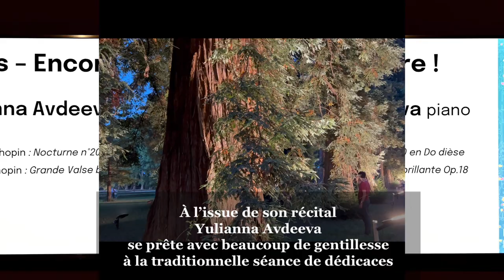Yulianna Avdeeva récital 26-7-2023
Dans le cadre du Festival International de Piano de la Roque d’Antheron Yulianna Avdeeva a joué lors de son récital :
Beethoven sonate n•29
Liszt Bagatelle sans tonalité
         Unstern
         Saint François de Paule marchant sur les flots
Chopin 4 mazurkas
             Andante spianato et grande polonaise           brillante
Puis 2 bis